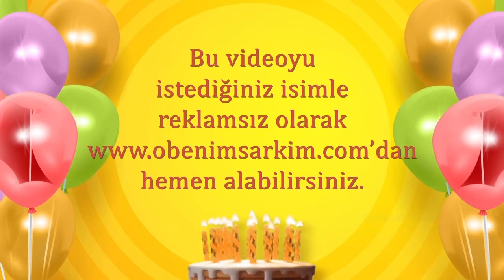İyi ki doğdun MÜKREMİN- İsme Özel Doğum Günü Şarkısı (FULL VERSİYON)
İYİ Kİ VARSIN İYİ Kİ DOĞDUN MÜKREMİN

DOĞUM GÜNÜN KUTLU OLSUN MÜKREMİN
YENİ YAŞIN MUTLU OLSUN MÜKREMİN
BİR DİLEK TUT GERÇEK OLSUN MÜKREMİN